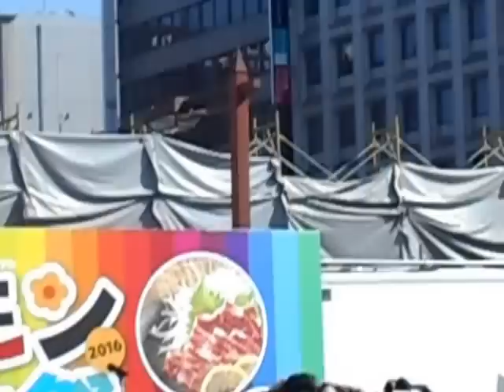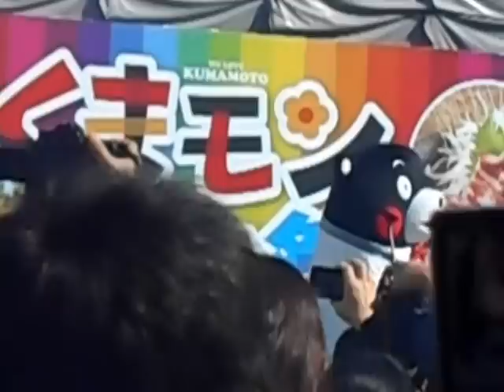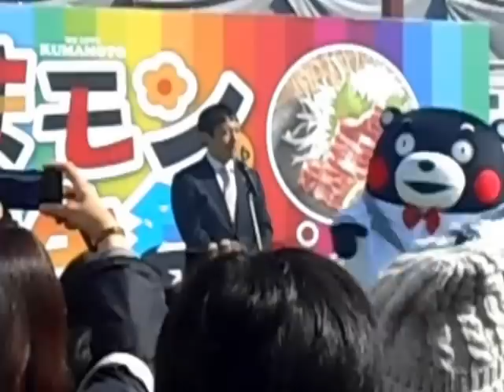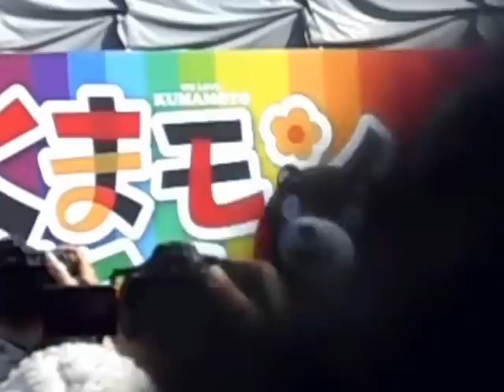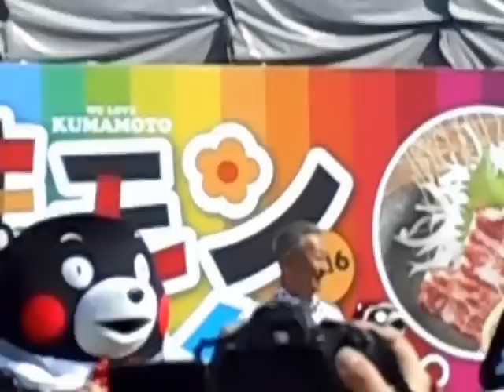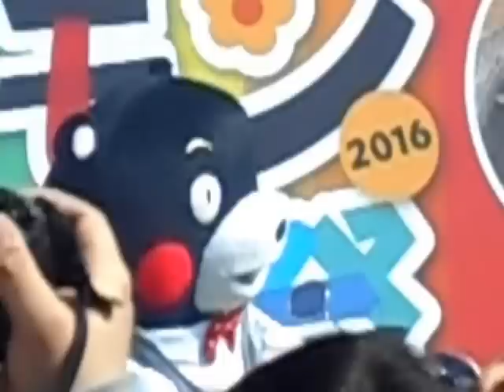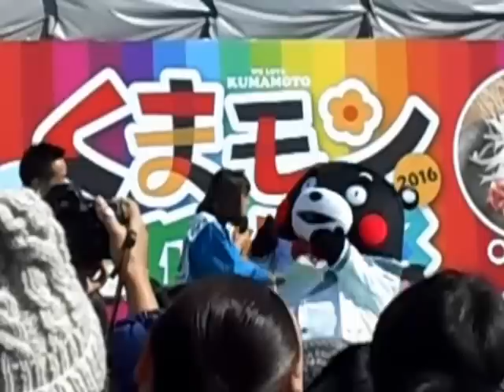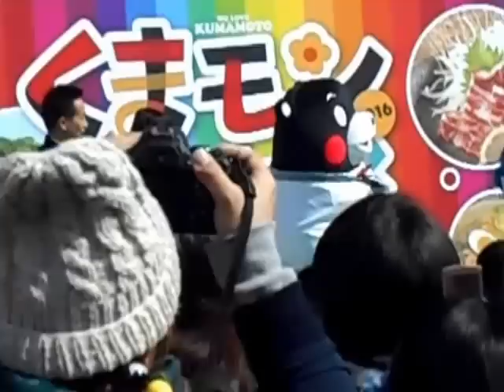くまモン誕生祭（Kumamon birth festival）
2016年3月12日

March 12,2016

2:36～　くまモン入場（Kumamon admission）
3:48～　小野副知事ご挨拶（Ono deputy governor Greetings）
6:02～　Hondaのバイクの贈呈（Presentation of Honda's bike）
11:56～　緒方由美さん登場（Yumi Ogata admission）
18:43～　くまモン体操（Kumamon Exercise）